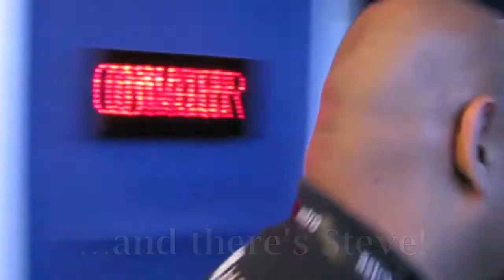JD's Hook Up - Liyana's Assignment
Our listener Liyana needs urgent help from 2 male VOs who can speak English for her assignment. All she needs is 5-6 minutes of their time. So JD called up MIX fm's Ryan and Steve to help voice the assignment together with him!